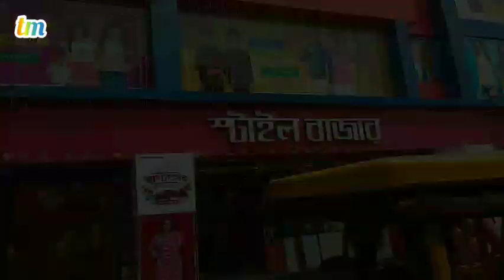Durga Pujor Shopping || 2020 || BengaliVlog || BanglaVlog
Today I am going to present a bengaliVlog regarding my DurgaPujoShopping .

🌟Links of__

Once again thanks a lot for watching this video.😊. tanushreemukherjee 🙏